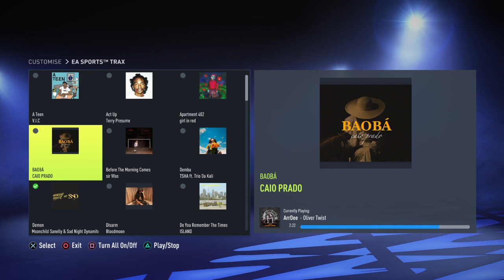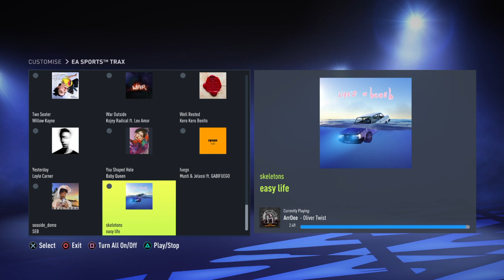Fifa 22 pro clubs